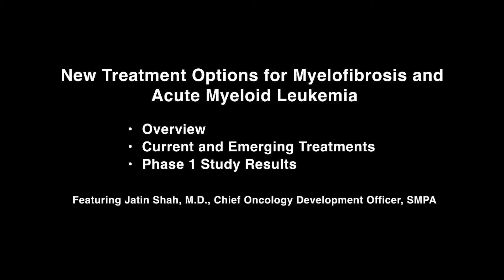New Treatment Options for Myelofibrosis and Acute Myeloid Leukemia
Jatin Shah, MD of Sumitomo Pharma, discusses two treatments in Phase 1 trials for myelofibrosis and acute myeloid leukemia, aggressive diseases that impact the body’s normal production of blood cells.

Transcription:
My name is Jatin Shah. I'm an oncologist by training and spent about 10 years at MD Anderson Cancer Center for about 10 years before I joined Sumitomo, and I'm currently the Chief Oncology Development Officer at Sumitomo. I'm excited here really to talk about several products that were in development phase in our phase 1 trials that were just recently presented at [inaudible 00:00:27].

Just as a quick introduction to Sumitomo, you may not have heard of Sumitomo, and many folks may not have heard of us, but in fact, Sumitomo has been around for greater than 400 years with a long-standing history in pharmaceutical drug development outside of oncology, including rare diseases. We've been focused in the oncology space for the last 10 to 15 years with research and development.

Myelofibrosis belongs to a group of diseases called myeloproliferative disorders. This includes other diseases like polycythemia vera or essential thrombocythemia. It's a serious bone marrow disorder, but also a rare bone marrow disorder that impacts the body's normal production of blood cells.

The typical age for patients who see this is going to be our older patients above the age of 60 or 65. There's a slightly higher incidence of prevalence in males compared to females, but there are no other established risk factors that we're aware of.

There may be several symptoms. A, patients may be completely asymptomatic, with no symptoms at all, it will just be picked up on routine blood work, or if they do have symptoms, it will include two main things.

One is splenomegaly, which is an increase in the size of the spleen. As your disease progresses, that spleen increases in size and can be quite large and have a lot of symptoms, including abdominal discomfort. The second is something we call constitutional symptoms, which is a constellation of symptoms including fatigue, night sweats, low-grade fevers, and weight loss.

If you have something called low-risk disease, those are patients who are typically asymptomatic at diagnosis, and observation is a typical approach for those patients.

However, as you start developing symptoms, or you have some high-risk features, you'll be treated with one of two main ways. One is an allogeneic bone marrow transplant, which is a bone marrow transplant for stem cells using a donor. The second is JAK inhibitors. The JAK inhibitors have been a mainstay of therapy in the US for the last decade plus.

What we know is that TP-3654 is an oral investigational inhibitor or selective inhibitor of PIM1 kinase. Now, why is that important? One, because we know that PIM1 is significantly elevated in patients with myelofibrosis in their bone marrow, in their hematopoietic, or their stem cells. We know that elevated PIM1 in the published data contributes to the cancer activation, cytokine modulation, which are these no inflammatory proteins or cytokines through multiple pathways.

Then in our preclinical work, we've shown that if we can inhibit PIM1 with 3654 in mouse models and other preclinical models, we assume that we can reduce cytokines, inhibit this proliferation or growth of these cancer cells, and lead to apoptosis or death of these cancer cells.

Additionally, we've seen in mouse models that with 3654, we can reduce the spleen size and improve the bone marrow fibrosis in these mouse models. This body of data now in the preclinical setting is the data that supports the phase 1 ongoing clinical trial.

The intent of this trial was to look at monotherapy or single agent 3654 in patients with intermediate or high-risk myelofibrosis who had been previously treated or ineligible for a JAK inhibitor. In this patient population, we've now used escalating doses of 3654, and shown one of several things.

Number one, we've shown that it's well tolerated with limited myelosuppression or limited drops in their blood counts. That's important because a lot of our cancer therapies can cause drops in their blood counts. We've shown that the side effects now is going to be predominantly nausea, and vomiting, and diarrhea, which are with low-grade, and with prophylactic therapy, can be managed.

Now we're getting to what we think is the right dose of 3654, and now we've started seeing early signals of clinical activity with reductions in splenic volume, as well as improvements in the symptom burns. Those are two key measures we look at how to identify if a drug works in myelofibrosis...

Chapters:
00:00 Intro
00:50 Myelofibrosis Overview
3:12 How Does TP-3654 Work?
4:30 TP-3654 Phase 1 Clinical Trial
5:59 Next Steps for TP-3654
6:38 Acute Myeloid Leukemia Overview
7:53 How Does DSP-5336 Work?
9:39 Next Steps for DSP-5336